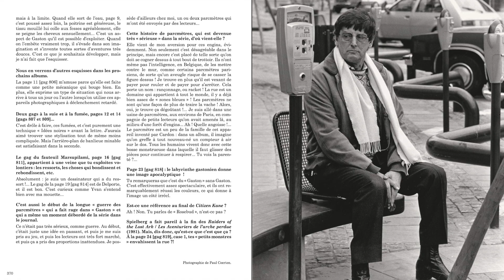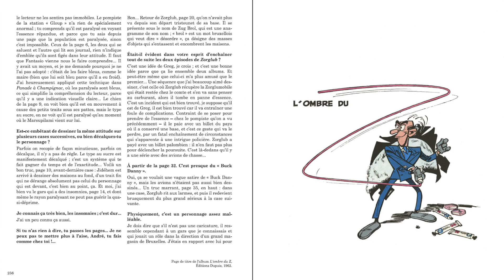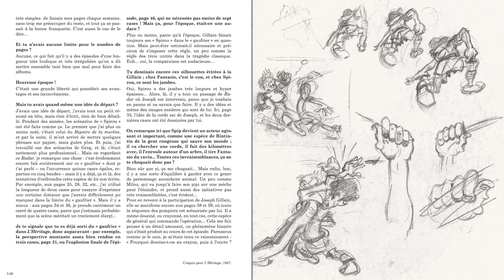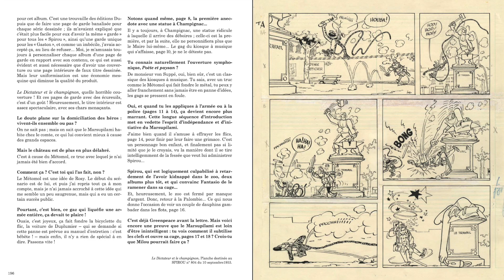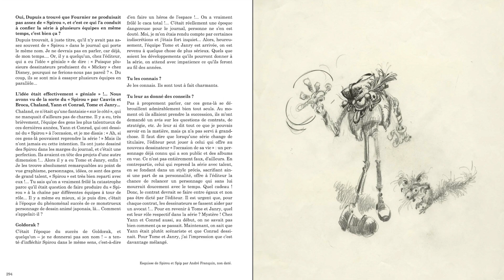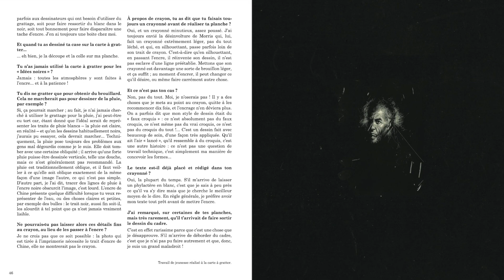Interview de Numa Sadoul pour Et Franquin créa la gaffe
Interview de Numa Sadoul à l’occasion de la sortie de la nouvelle édition de Et Franquin créa la gaffe, pour évoquer ce passionnant travail de fond, où André Franquin commente son œuvre de Spirou à Gaston.

📻 Dans la vidéo, vous pouvez utiliser votre smartphone pour avoir accès à la série de 6 podcasts « Franquin par Franquin » réalisés par Frédéric Jannin et Nicolas Vandooren

Tous les visuels sont © Numa Sadoul / Franquin S.A. / Glénat